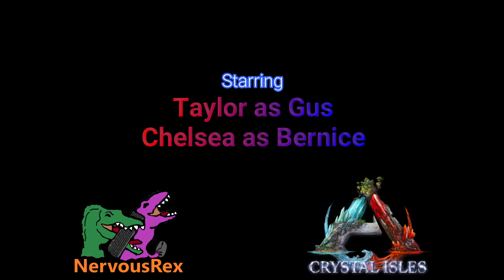Ark Survival Evolved | Genome Isles | Mecha Triceratops EP.20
We went out on our frogs, which are definitely not strong enough to fight anything from the Parados mod. So I went back and got our Dreadnought Carno to protect us from Dragons and Gachas.